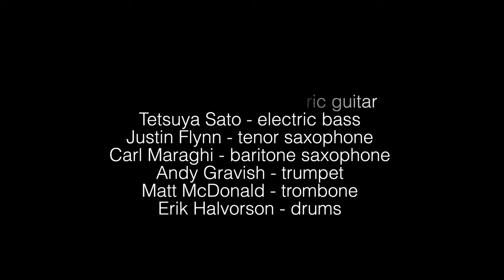"Spirit" by Jeremy Beck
Jeremy Beck & The Heavy Duty Horns
Summer Concerts on the Hudson
Lincoln Harbor Park
Weehawken, New Jersey